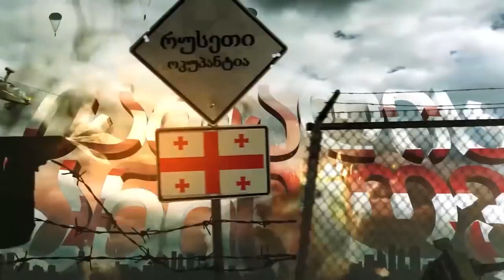5,45x39MM ვეპრი 1ვ სროლა სამიზნეზე და დაზიანებაზე VEPR 1V